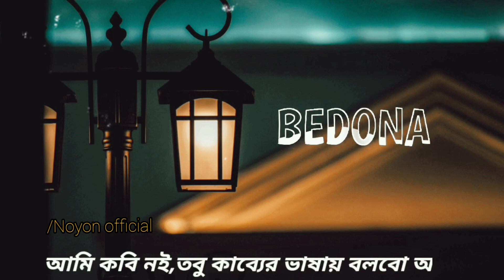Bedona by Shunno, lyrics 💔|| বেদনা || Bangali Sad Song 2022 | Noyon Official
This is the lyric video of Bedona- Shunno. I hope you will like the video.